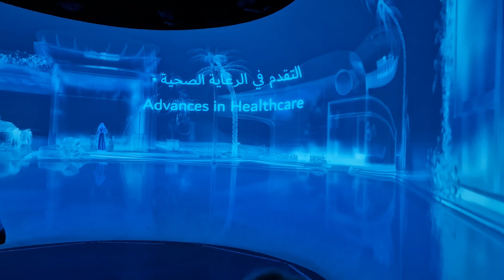Future Of Dubai 2050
Join us as we take a glimpse into the future of Dubai and explore what the city might look like in 2050. From ambitious urban development plans to innovative transportation solutions to Cities on the moon.